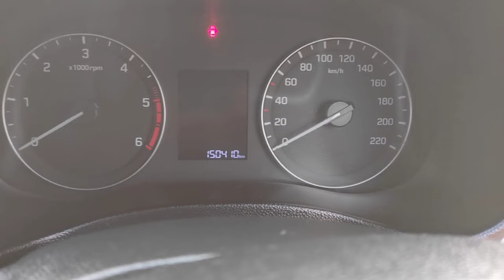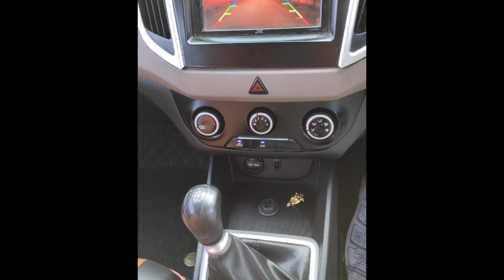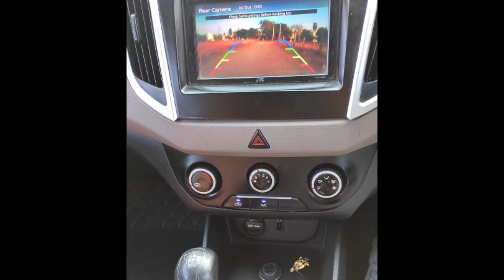Hyundai Creta Used Car Sales, In Tamil Nadu India, Bala Car Sales, Buying Online Service,